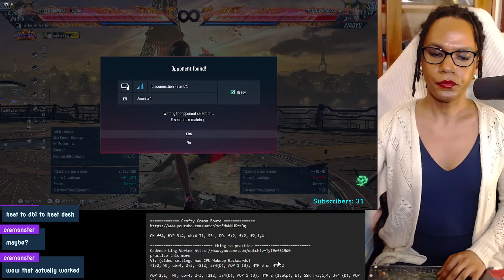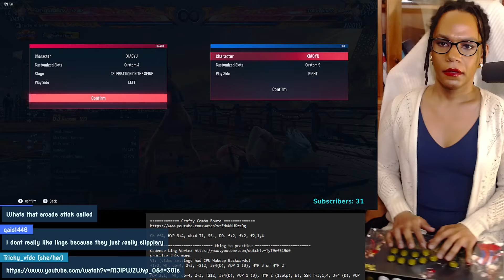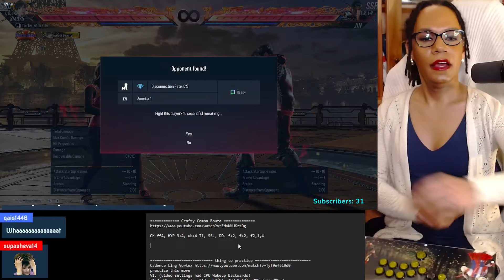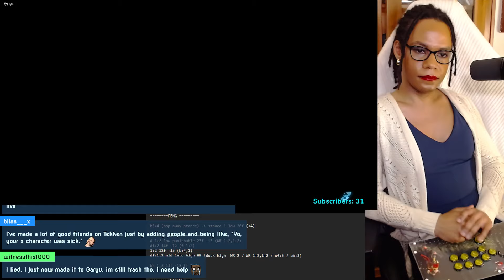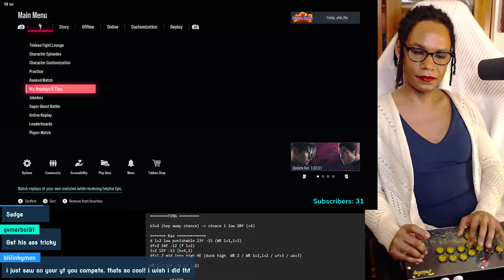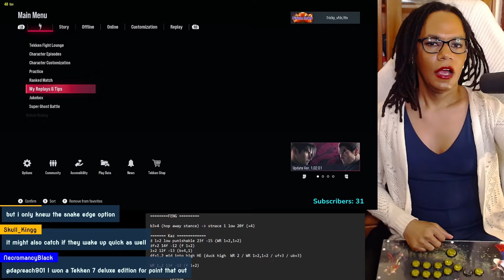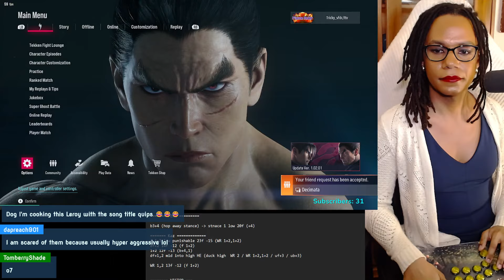Mastering Ling Xiaoyu's CH ff4 Combos to Dominate in Tekken 8 Ranked 🌟 Flame Ruler Journey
Dive deep into the high-octane world of Tekken 8 as I tackle mastering Ling Xiaoyu's critical hit (CH) ff4 combo routes. From the practice room to the heat of ranked battles, watch as I refine my skills and strategies to maintain my status as a Flame Ruler. This video is packed with tips, tricks, and insights into playing Ling Xiaoyu at a competitive level. Whether you're looking to improve your combo execution or seeking inspiration for your ranked climb, join me on this journey to the top.